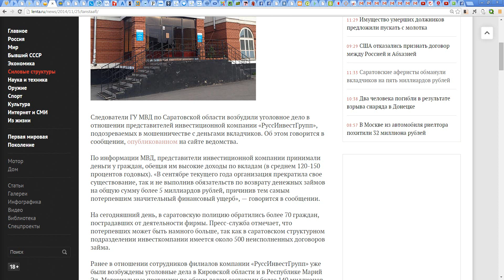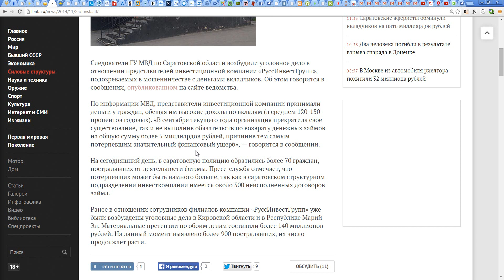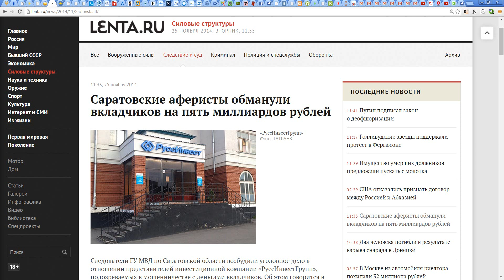Логический конец мошенников. Инвесторы взаймы не дают.